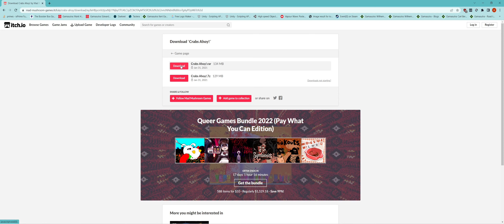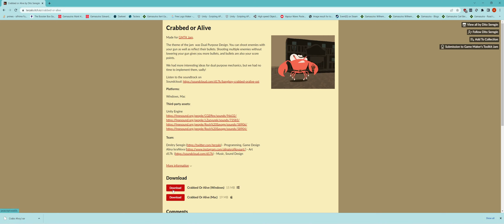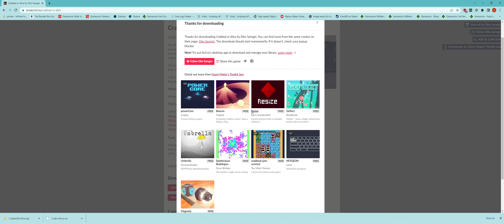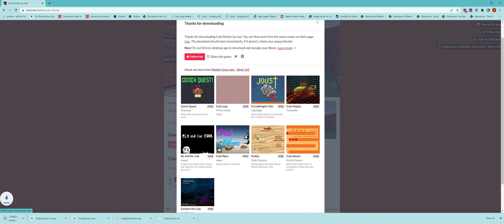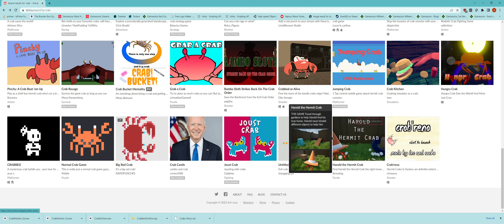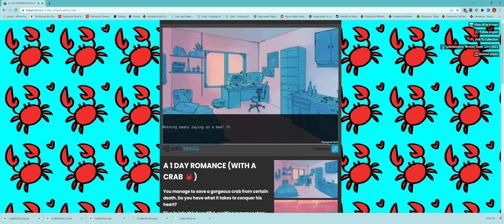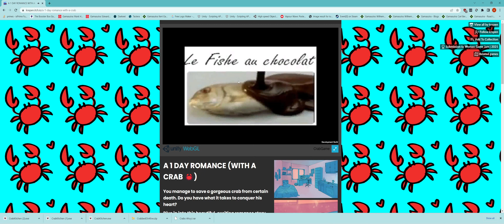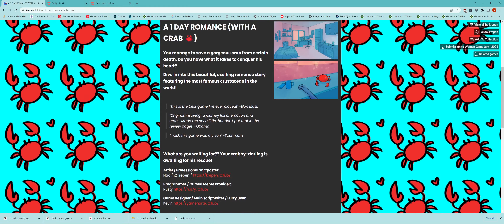The itch.io Crab Bargain Bin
I hope everybody enjoyed Crab Week 2022. I leave you with ULTRAWIDE crabs with ULTRAWIDE black bars, because Vegas didn't recognize the footage and I had to edit it in the YouTuber editor (lol).
0:00 Crabs Ahoy
6:02 Crabbed or Alive
14:25 Crab Kitchen
21:18 A 1 Day Romance With a Crab